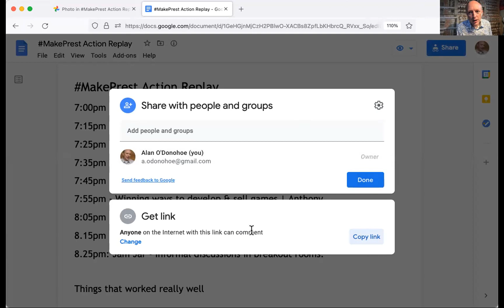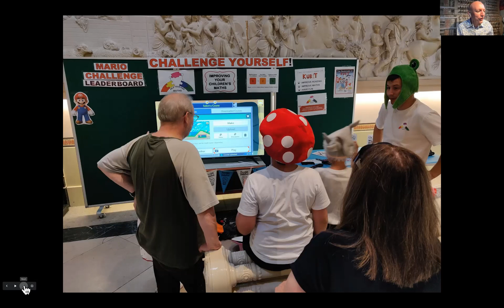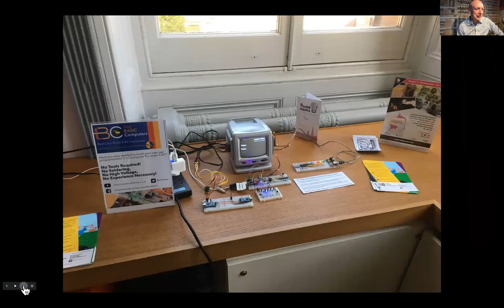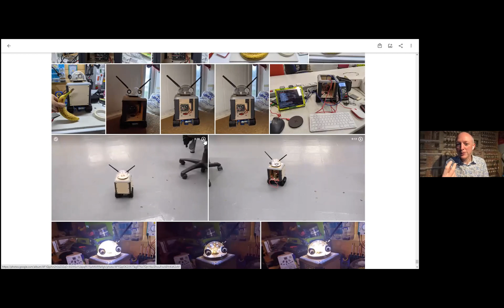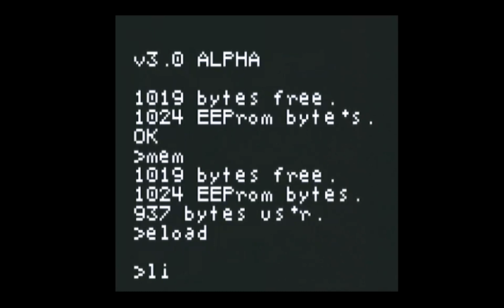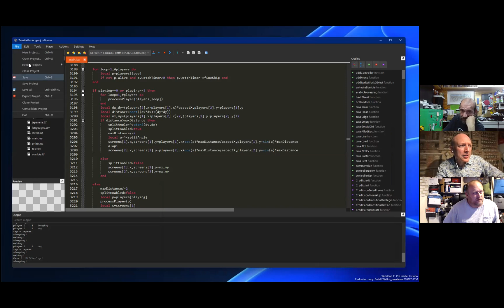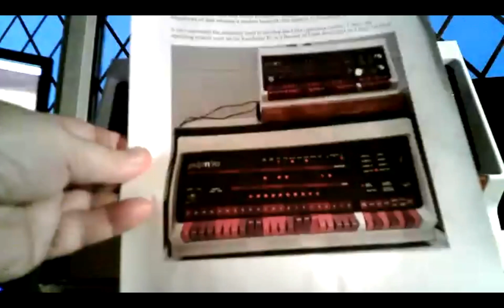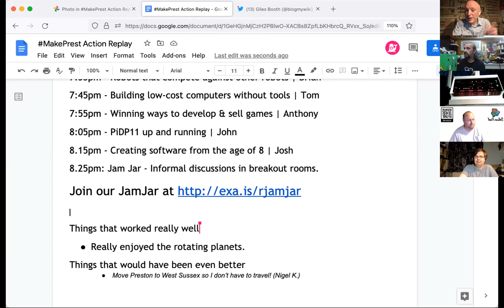RJam: Preston MakeFest Action Replay | 6Sep21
SUMMARY: MakePrest Action Replay was when we reviewed and reflected upon our in-person event which took place at The Harris Gallery in Preston on Sat 28th August 2021.
Click 'SHOW MORE' to see notes and timestamps below... \/  \/  \/
Notes:
This is one in a series of monthly 'jam' events. Find a play list of past events
TIMESTAMPS: provided to enable viewers to jump to specific sections
00:03 - Introduction and welcome. Tour of MakePrest
18:01 - Easy to make projects with micro:bits|Erin
25:08 - Inventing an automatic watering can | Spencer
35:36 - Robots that compete against other robots | Brian
46:36 - Building low-cost computers without tools | Tom
1:00:20 - Winning ways to develop & sell games | Anthony
1:10:01 - PiDP-11 up and running | John
1:21:04 - Creating software from the age of 8 | Josh
1:28:46 - 'JamJar' informal discussions in breakout rooms.

for more information. or Facebook